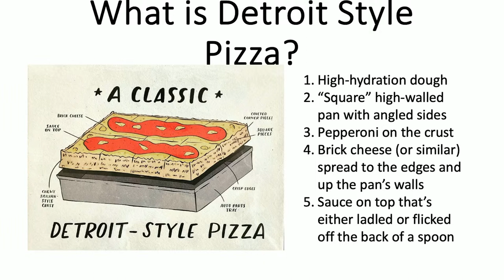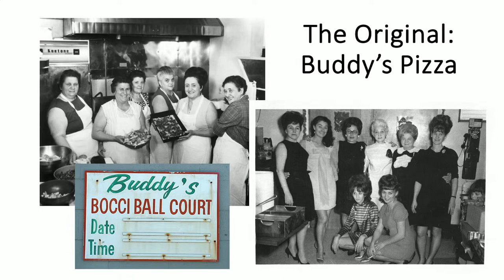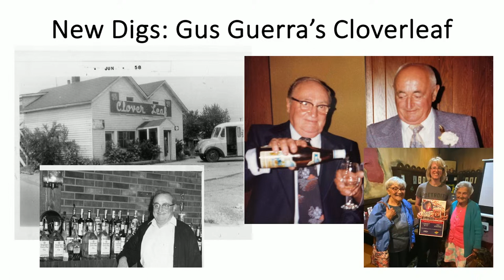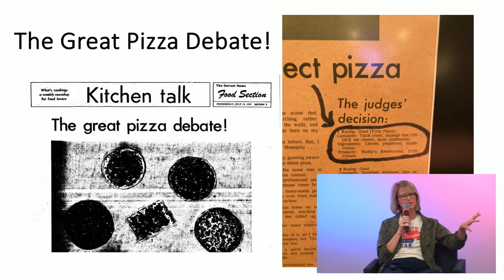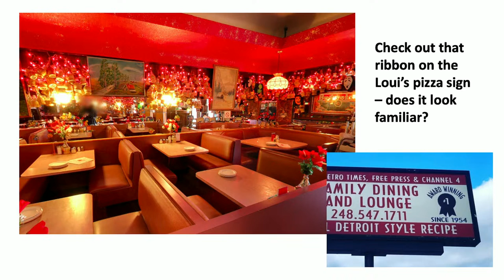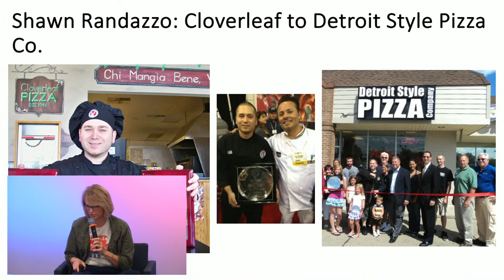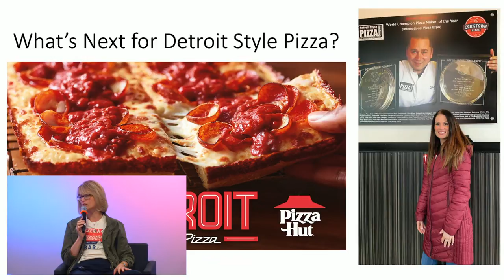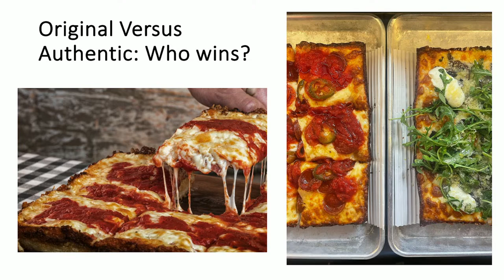Author Event | Karen Dybis: Detroit Style Pizza: A Doughtown History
Martin Bandyke, long time host of the morning drive on ann arbor's 107one, will be in conversation with Karin Dybis about her new book, Detroit Style Pizza: A Doughtown History. With its airy crust, cheesy corners and distinctive red sauce on top, Detroit Style pizza is enjoyed worldwide. How did this Motor City delicacy transform from a singular kitchen in Detroit to an international sensation? Travel with author Karen Dybis through this pizza's humble origins, starting with Gus Guerra putting the first square pie in Buddy's oven to the International Pizza Expo in Las Vegas, where a pizza evangelist spreads the word about Detroit Style, through the waves of chefs who have put their spin on this unique pizza style.  With in-depth research and storytelling, Dybis takes you into the kitchens that developed, fought over and sought to perfect this delectable dish that put Detroit up there with New York, Chicago and New Haven when it comes to pizza.